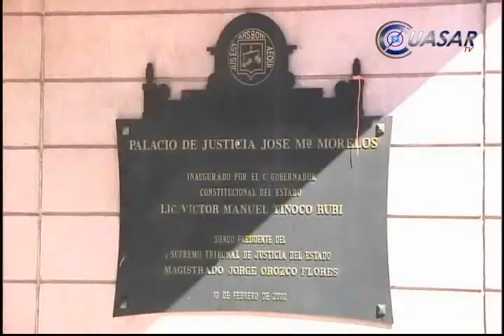Noticias de Morelia y Michoacán en breve, CuasarTv 11 de Febrero del 2014